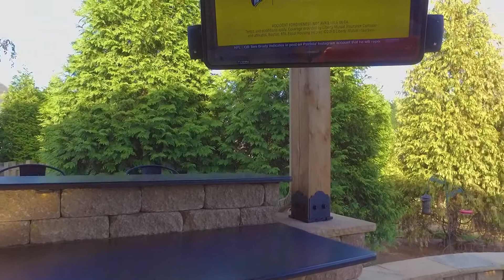Bresson Home, Pfafftown NC - Beautiful Outdoor Addition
Major outdoor patio / kitchen / lounge at the Bresson Home. My first attempt at a time lapse of a residential construction.
A Different Perspective
Aerial Video & Photography